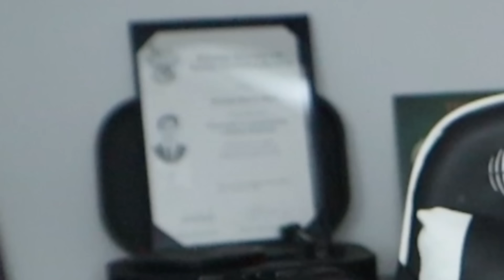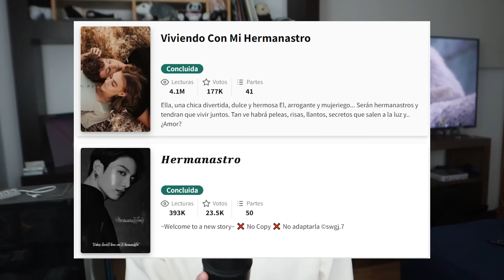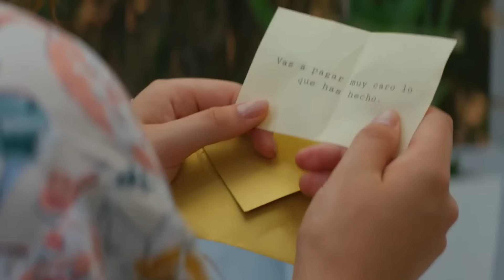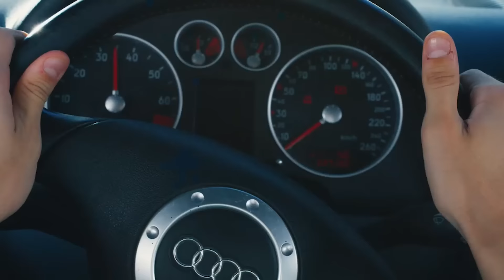La Peor Película de Wattpad